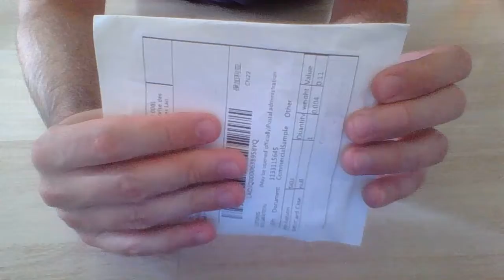BuyInCoins - 1 Pc Empty Tube Lip Gloss Balm 5ml